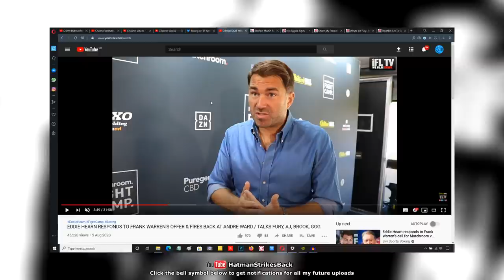MARTIN BAKOLE VS SERGEY KUZMIN - CANCELLED!!!